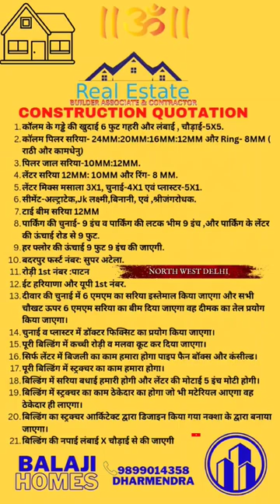Builder Associate & Home Contractor#cheapestflats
ANNEXURE HOME CONSTRUCTION

1.Column Pillar saria : (20MM:16MM :12MM & Ring 8MM) – Saria- Kaamdhenu & Rathi
2.Pillar Jaal : (10MM:/12MM)
3.Lanter Saria :  (12MM :10MM: & Ring 8MM)
4.Lanter Mixture Masala : 3x1  & (Chennai : 4x1) (Plaster : 4x1)
5.Cement –Shree Ultra Jung Rodhak, JK Laxmi, Binani .
6.Tiles : (300 Rs/- To 350 Rs/-).
7.Chaukhat  Marandi :  (6 by 2 1/2 , Window Marandi : -5 BY 2 ½)
8.Flush Door Board : 50.Rs/- To 60.Rs/- (sq.ft)  with Vinner & Polish Melamine .
9.Kitchen Modular fully : with wooden work.
10.Front Elevation Tiles : (400.Rs/- Box).
11.Stone :- (60.Rs/- To 70.Rs./-).
12.Sanitary Fitting :- Finolex (PVC).
13.Water Tap ( Nal) Minimum :- 350.Rs/- & wall 14.Tap Mixture (Nal) :  ( 2000.Rs/-  to 2500 Rs/-)
15Kitchen & Bathroom cold & Hot water fittings + Geyser fitting : (Pipe CPVC).
16.Front Balcony (chajja) Grill : Steel Grade-304. & Chrome :-8%.
17.Railing S.S Grill steel grade : 202.
 18.Parking Flooring with :  Kota Stone
19.Parking Entry Gate : Steel Grade-304.
20.All Parking Wall covered with : Tile-250Rs/- Box
21.False ceiling Design : Each Room & Each Floor.
22.POP  Plaster Brand : Sakarni, Trimurti, Jk Laxmi.
23.Asian Paint : (20.Ltr Bucket 4000 Rs/- To 5000 Rs/-).
24.Electric wire Fitting : Havells, Kalinga &  Modular Electrical  Switch Board : CONA
MCB : Havells.
25.Water Tank : 750Ltr/- or 1000. Ltr/- 3Layers (Ganga)
26. Water Motor : 3000.Rs/- Each Floor
LED 20W crown & Holder every Floor & every room minimum : 300.Rs/-.
27.Main line Wire : (6MM, 4MM,2MM, 1.5MM.)
28.Main Gate Center Lock & Floor every Door: (S.S Hand Lock : 700.Rs/- to 800 Rs./-).
29.Vest Pipe Main line : 6 Inch.
30.Split AC fitting : Only Drawing Room.
31.Toilet pot seat minimum : 2500. Rs/-
32Wash Basin : (1000 Rs/- To 1500 Rs/-)
33.Stairs Side Tiles : (3Ft To 4Ft)
34.Foundation Neev : (6 ½ Hole)
35Only One Hindi toilet seat  ON Roof terrace.
36.Flooring Design : Makrana marble (all Floor)

BALJI  HOME & ASSOCIATE BUILDER
CONTRACTOR
DHARMENDRA KUMAR
फ्री में सलाह ले सकते है आप ऊपर दिए हुए नंबर पर

COST OF CONSTRUCTION WITH FINISHINGS WORK

ANNEXURE HOME CONSTRUCTION

1.Column Pillar saria : (16MM :12MM & Ring
    8MM) – Saria- Kaamdhenu & Rathi

2.Pillar Jaal : (10MM:/12MM)

3.Lanter Saria :  (12MM :10MM: & Ring 8MM)

4.Lanter Mixture Masala : 3x1  & (Chennai : 4x1)
   (Plaster : 4x1)

5.Cement –Shree Ultra Jung Rodhak, JK Laxmi,
    Binani .

6.Tiles : (300 Rs/- To 350 Rs/-).

7.Chaukhat  Marandi/Sagwan  :  (6 by 2 1/2

8.Window Marandi/Sagwan : -5 BY 2 ½)

9.Flush Door Board : 50.Rs/- To 60.Rs/- (sq.ft)
   with Vinner & Polish Melamine .

10.Kitchen Modular fully : with wooden work.

11.Front Elevation Tiles : (400.Rs/- Box).

12.Stone :- (60.Rs/- To 70.Rs./-).

13.Sanitary Fitting :- Finolex (PVC).

14.Water Tap ( Nal) Minimum :- 350.Rs/- & wall Tap

 15.Mixture (Nal) : ( 2000.Rs/-  to 2500 Rs/-)

16.Kitchen & Bathroom cold & Hot water fittings + Geyser fitting : (Pipe CPVC).

17.Front Balcony (chajja) Grill : Steel Grade-304. & Chrome :-8%.

18.Railing S.S Grill steel grade : 202.

 19.Parking Flooring with :  Kota Stone

20.Parking Entry Gate : Steel Grade-304.

All Parking Wall covered with : Tile-250Rs/- Box

False ceiling Design : Each Room & Each Floor.

POP  Plaster Brand : Sakarni, Trimurti, Jk Laxmi.

Asian Paint : (20.Ltr Bucket 4000 Rs/- To 5000 Rs/-).

Electric wire Fitting : Havells, Kalinga &  Modular

 Electrical  Switch Board : CONA

MCB : Havells.

Water Tank : 750Ltr/- or 1000. Ltr/- 3Layers (Ganga)

 Water Motor : 3000.Rs/- Each Floor

Main line Wire : (6MM, 4MM,2MM, 1.5MM.)

Main Gate Center Lock & Floor every Door: (S.S Hand Lock : 700.Rs/- to 800 Rs./-).

Vest Pipe Main line : 6 Inch.

Split AC fitting : Only Drawing Room.

Toilet pot seat minimum : 2500. Rs/-

Wash Basin : (1000 Rs/- To 1500 Rs/-)

Stairs Side Tiles : (3Ft To 4Ft)

Foundation Neev : (6 ½ Hole)

Only One Hindi toilet seat  ON Roof terrace.

Flooring Design : Makrana marble (all Floor)

BALJI HOMES & ASSOCIATE BUILDER

LABOUR RATE & WITH MATERIAL WORK WILL BE  DONE
ALL TYPE OF CONSTRUCTION WORK WILL BE DONE
INTERIOR OR EXTERIOR DESIGNE WILL BE DONE
DHARMENDRA KUMAR